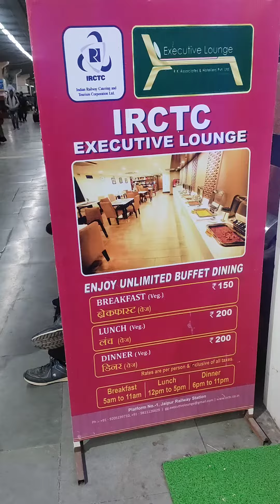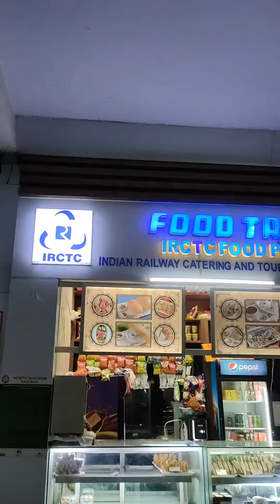IRCTC Executive lounge in Railway Station Free Stay & Food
IRCTC
Indian railways
railway
railway launge
IRCTC meals
IRCTC launge